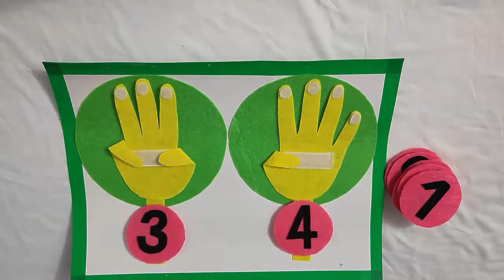Hướng dẫn làm đồ dùng TOÁN - Tập đếm từ 1 đến 10 / Tuyết Mai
Chào mừng các bạn đã đến với kênh Tuyết Mai.
Ở video này, mình hướng dẫn các bạn làm đồ dùng TOÁN - Tập đếm từ 1 đến 10 bằng vải nỉ.